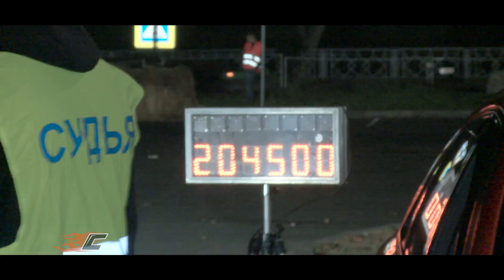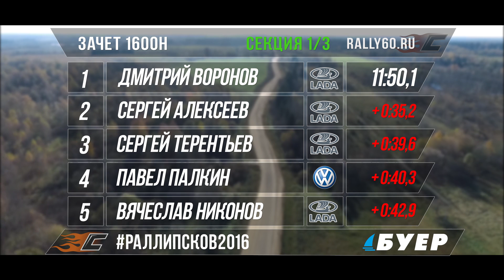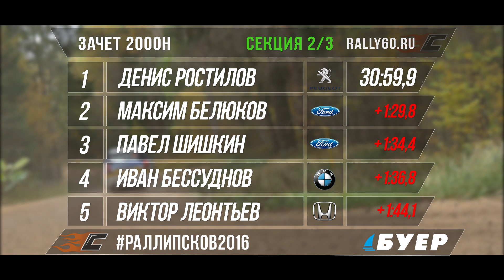Обзорный репортаж ралли Псков-2016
Друзья, рады анонсировать большой репортаж ралли Псков-2016. Постарались захватить все моменты гонки. Спасибо всем тем, кто делился своими онбордами и всем болельщикам, кто предоставлял свои видео с гонки.